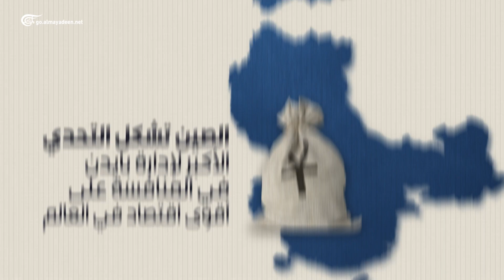الميادين GO | بعد سنة على رئاسة بايدن.. تحديات أكبر وسط تراجع شعبيته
عام على تولي جو بايدن الرئاسة الأميركية تخللتها أحداث سياسية وصحية صاخبة أبرزها الانسحاب الفوضوي الأميركي من أفغانستان في آب/أغسطس 2021 وازدياد التوتر بين أميركا وروسيا إلى حد المواجهة المحتملة.